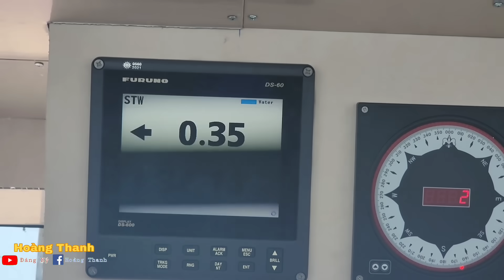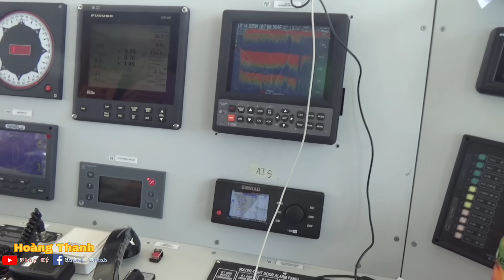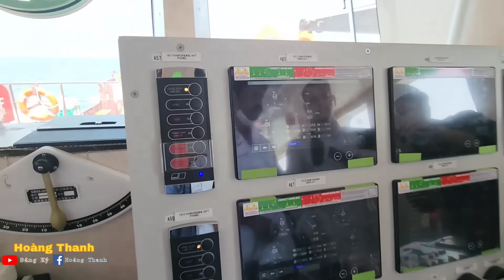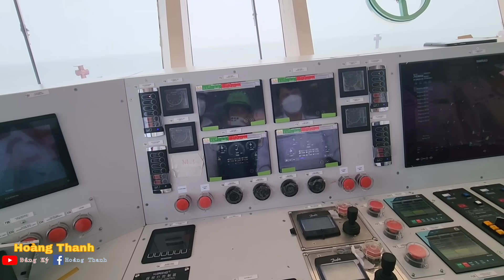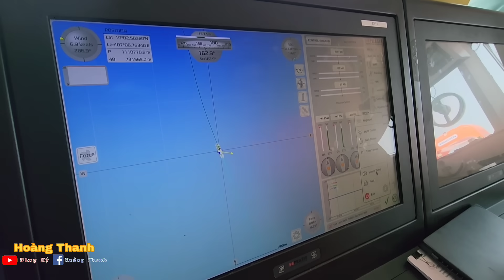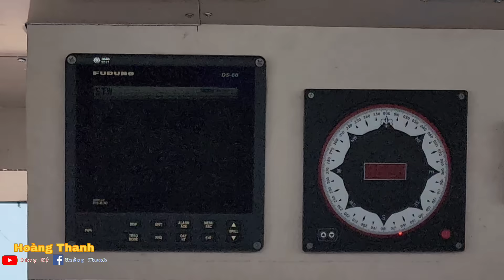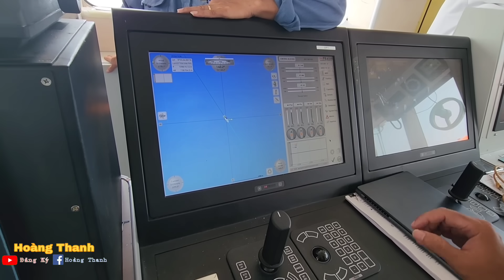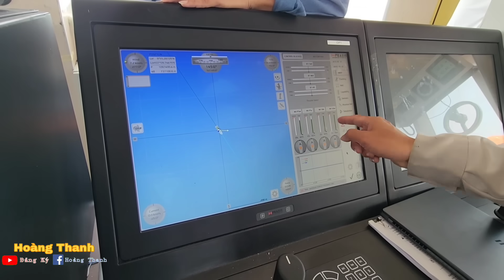Khủng Khiếp, Chạy Thử Tàu Cao Tốc 1.000 Tỷ, Lần Đầu Trên Kênh YouTube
Xin Chào các bạn hôm nay mời các bạn cùng xem video tàu  cao tốc RAWABI 133 . được,  CTY TNHH MTV CÔNG NGHIỆP TÀU THỦY  SÀI GÒN,  Việt Nam đóng Mới  Bằng  hộp kim nhôm cho Singapore. Chính Thức chạy  thử max  công xuất nha các bạn , tàu  nặng 200 tấn . và trang bị 4 khối động cơ MTU 16v .4000 thương Hiệu của Đức .sản sinh ra được  tốc độ tối đa.(  30  hải lí ) và lắp đặt 3 chân vịt đạp mũi kết nối cụm điều khiển định vị. vị trí DP2 . TÀU RAWABI133 được  Việt Nam  đóng  trong thời  gian 12 tháng  và h chuẩn bị  test thử hết  công  sức  chở các bạn cùng  xem nha .